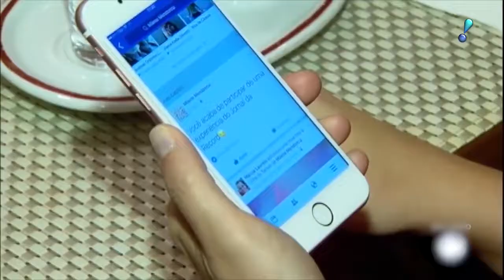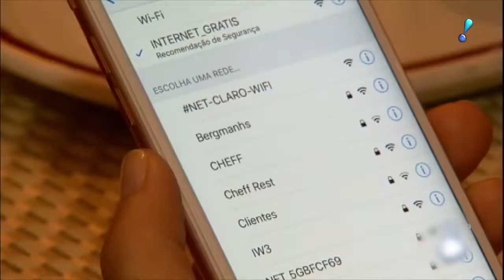CRIMINOSOS ONLINE COSTUMAM GASTAR COM COISAS SIMPLES